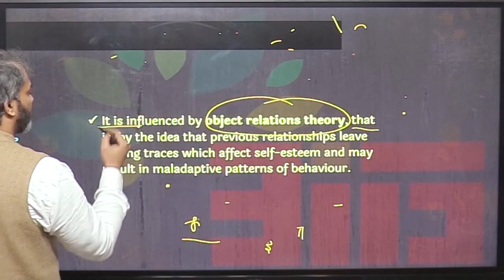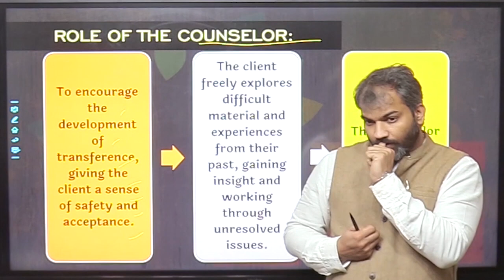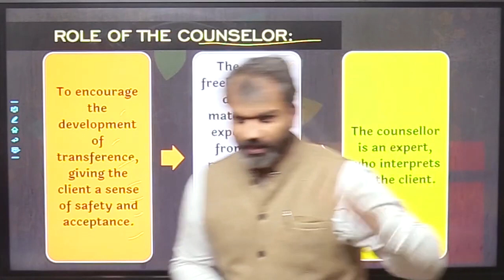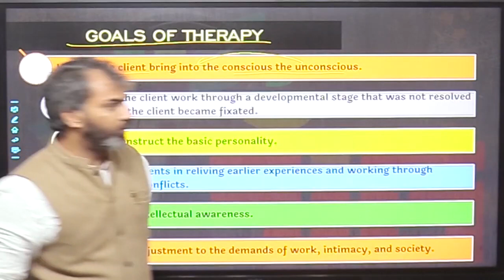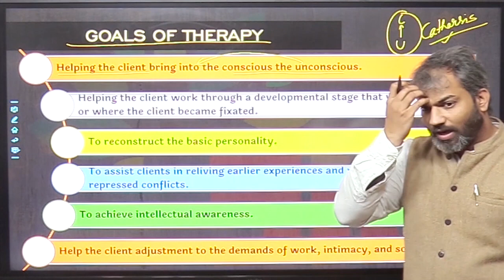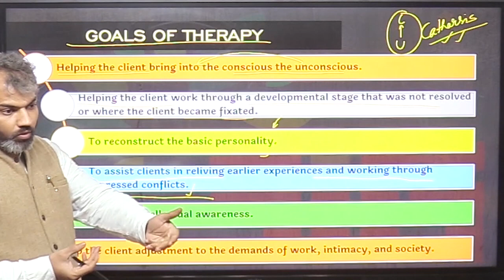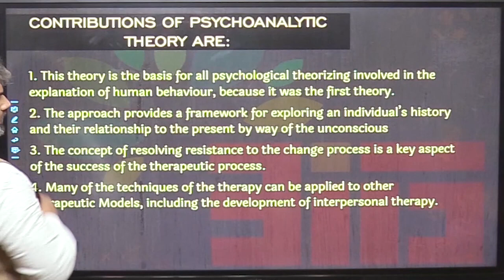Margaret Mahler, Role of Counselor, Goals of Therapy, object relation, Psychology with Deepak Sharma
This session covers following areas:

Margaret Mahler worked as a psychoanalyst with young disturbed children.

Object relation theory is a prominent psychological perspective that emphasizes the role of early relationships and experiences in shaping personality development. This theory argues that individuals develop internalized representations of significant others, known as "objects," that shape their perceptions of themselves and their relationships with others.

Self-esteem is an important concept in object relation theory, as individuals' self-esteem is closely tied to their internalized object relations. Low self-esteem is often seen as a result of negative internalized object relations, in which individuals perceive themselves as unlovable or unworthy due to past experiences with significant others.

Maladaptive patterns of behavior are also a key focus of object relation theory. These patterns are seen as a result of dysfunctional object relations, which can lead to maladaptive coping strategies and interpersonal difficulties. Object relation theorists believe that understanding these maladaptive patterns is essential to developing effective treatment strategies.

The role of the counselor in object relation theory is to facilitate the development of new, healthier internalized object relations. This is done through a process of exploration and analysis of the client's past experiences and relationships. By helping clients to identify and understand their internalized object relations, counselors can assist in the development of new, more adaptive patterns of behavior.

The goals of therapy in object relation theory are to help clients develop a more realistic understanding of themselves and their relationships, to improve self-esteem, and to promote the development of more adaptive patterns of behavior. This is achieved through a process of exploration, analysis, and the development of new interpersonal skills.

Margaret Mahler was a psychologist who made significant contributions to the development of object relation theory. She is known for her work on the separation-individuation process, which describes the process by which infants develop a sense of self and learn to differentiate themselves from their caregivers. Mahler's work has been influential in shaping our understanding of early childhood development and the role of early experiences in shaping personality development.

In conclusion, object relation theory is a prominent psychological perspective that emphasizes the role of early relationships and experiences in shaping personality development. This theory has important implications for our understanding of self-esteem, maladaptive patterns of behavior, and the goals of therapy. By facilitating the development of new, healthier internalized object relations, counselors can assist clients in improving their self-esteem, developing more adaptive patterns of behavior, and achieving greater overall well-being.

VISIT OUR OFFLINE CENTRE AT-:
BITS YUVA Institute of Psychology,
1st floor, 91, The Mall Rd, Near Metro Gate No.1, Outram Lines, GTB Nagar, Delhi, 110009 ph. 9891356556